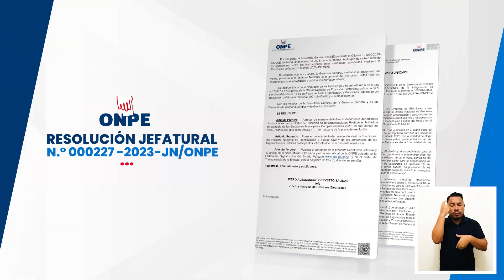Aprobamos cédula de sufragio definitiva para las EMC 2023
Presentamos el diseño definitivo de la cédula de sufragio para las elecciones municipales complementarias del 2 de julio.

¡Conoce los detalles en este video!